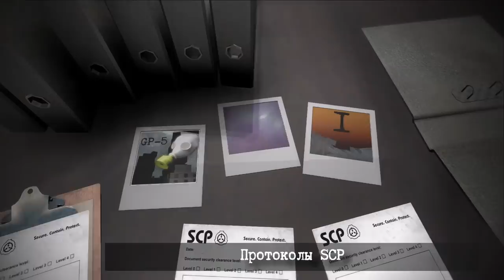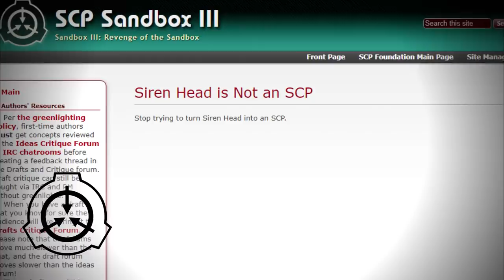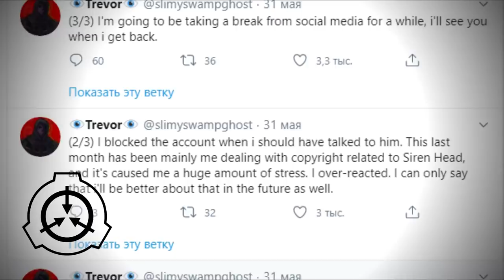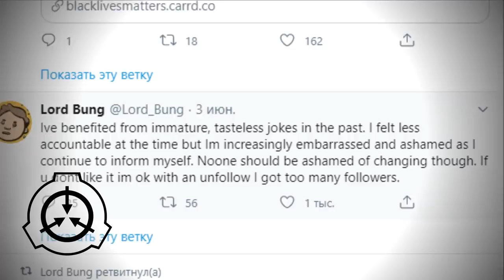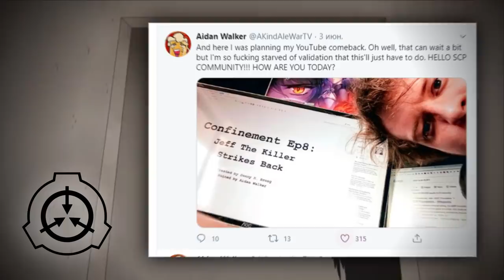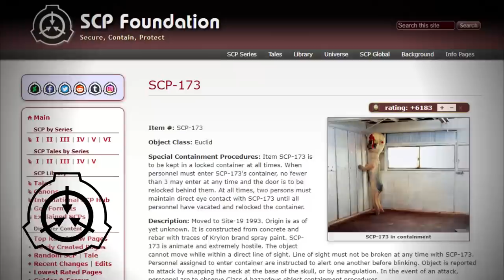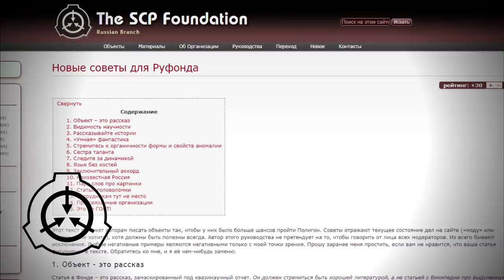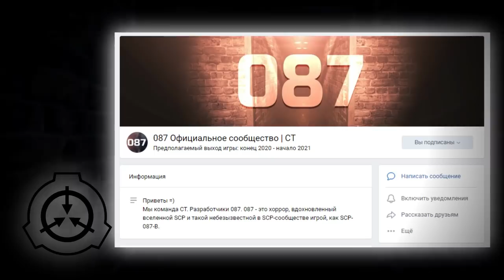Новый SCP-173 [Потерянный сигнал 1]